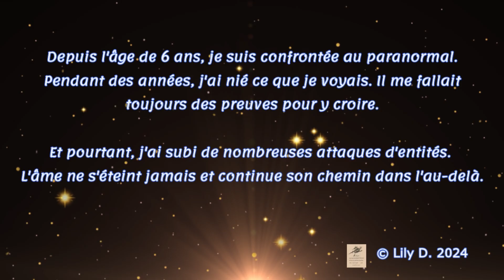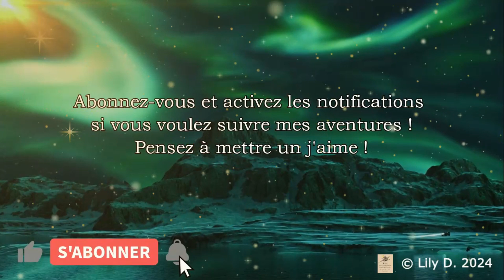TOLERANCE ET PATIENTE PAS FACILE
Pas facile de garder sons calme mais je me suis dis, bientôt il ne sera plus de ce monde, alors ne le blesse pas.

Pour prendre un rdv pour une prestation et les tarifs :
- une séance de magnétisme (sur photo)
- une séances de TCI
- une purification de demeure
- une purification de la personne (sur photo)